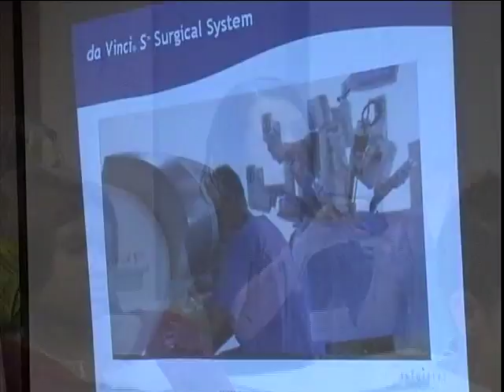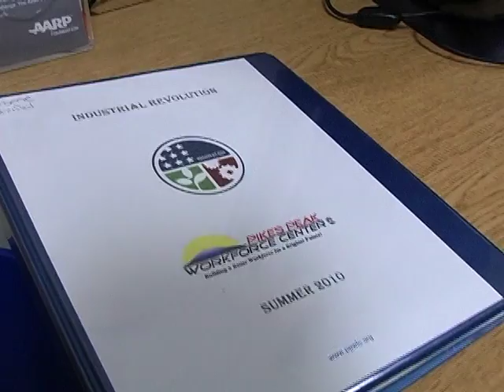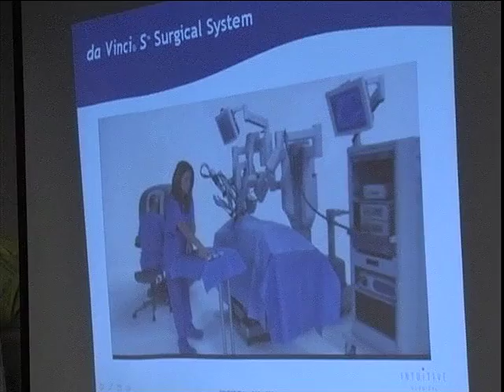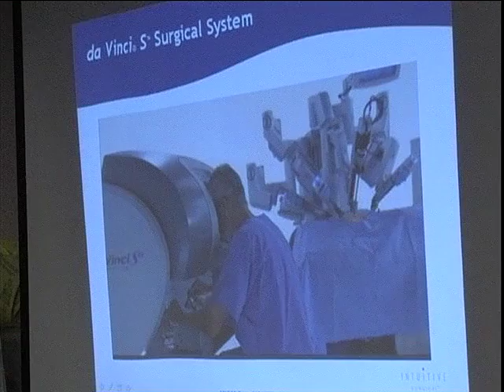Industrial Revolution 2010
Video highlighting the PPWFC's Youth Zone Industrial Revolution program. The award winning program is widely recognized throughout the region as having the finest curriculum in the state of Colorado, and recently won the "Best Practice" award at the RMWDA conference held June 9-11th, 2010.

Youth participants spend each day visiting a local business and learning about the ever changing workplace industry. The visits include intensive Q & A sessions, as well as impressive hands on demonstrations of the technical aspects of the trades. The youth spend mornings in the computer lab, working on improving their math skills as well as learning about the industry they will be visiting that day.

This very competitive program selects participants based upon an essay they submit explaining how they would benefit from the program and their performance during interviews with the PPWFC staff.

The program runs from June 1st until June 30th.

For more information on this program, or any other programs offered at the PPWFC please visit our

Video Footage courtesy of: Alpha Productions, Colorado Springs, CO